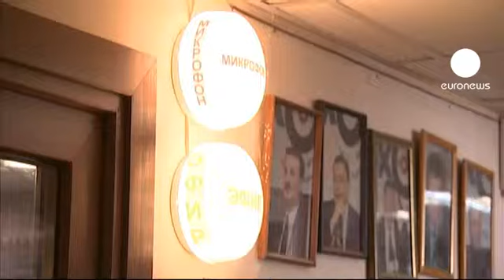Eco di Mosca: controverso rimpasto ai vertici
L'Eco di Mosca al centro di un controverso rimpasto ai vertici amministrativi. Il caporedattore Alexei Venediktov ha annunciato su Internet la dissoluzione e il suo allontanamento anticipato dal Consiglio di amministrazione per volontà di Gazprom media, la filiale di Gazprom che controlla il 66% della radio, principale media russo indipendente. Venediktov